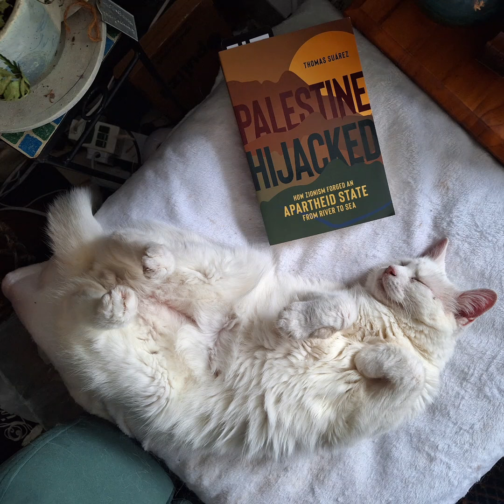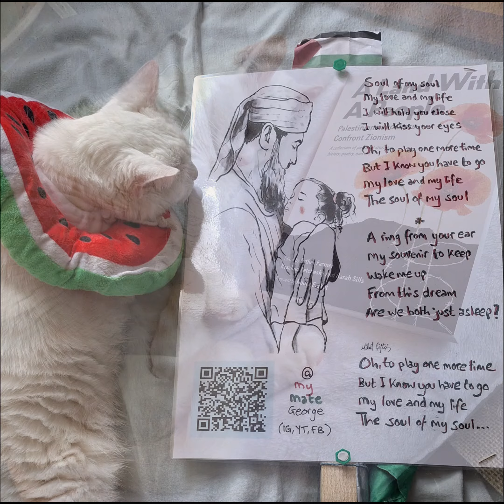Let Me Curl Up Here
Walter the cat helps to illustrate an old song of mine by curling up with several good books.

Now the time is drawing near

From now until your journey's through

We are just the same
You and I: the same
Different in every way
But still, we're just the same

So let me curl up here

The books:

1. The Book Of Gaza
2. Footnotes In Gaza
3. Gaza: An Inquest Into It's Martyrdom
4. The Ethnic Cleansing Of Palestine
5. Palestine Speaks - Cate Malek & Mateo Hoke
6. Mornings In Jenin
7. Deluge - Jamie Stern-Weiner
8.  Palestinian Walks
9. Between River And Sea
10. Don't Look Left - Atef Abu Saif and ChrisHedges
11. Three Worlds: Memoir Of An Arab Jew
12. Palestine Hijacked
13. The Iron Wall - Avi Shlaim
14. Palestine: A 4000 Year History
15. On Palestine - NoamChomsky & Ilan Pappe
16. A Day In The Life Of Abed Salama
17. Doppelganger
18. One State
19. A Land With A People - Esther Farmer, Rosalind Petchesky, Sarah Sills,